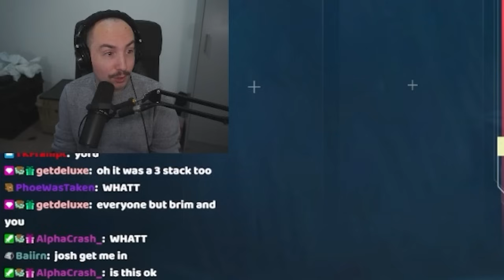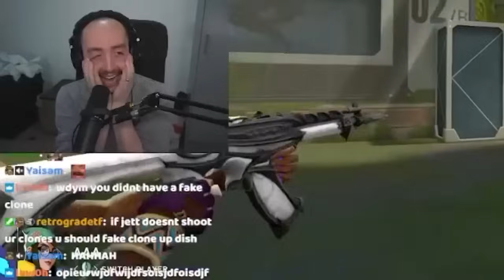Chat Forced Sideshow to Play Raze and Yoru...